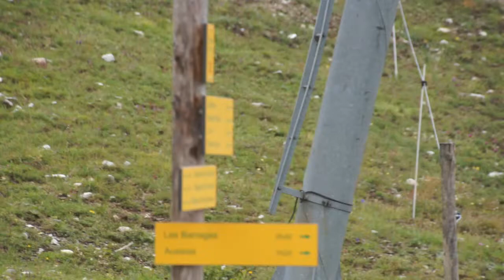20140803 inloopwandeling Plan d'Amont Ref la Fournache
NKBV, Zomerkamp, Aussois, Haute-Maurienne, augustus, 2014